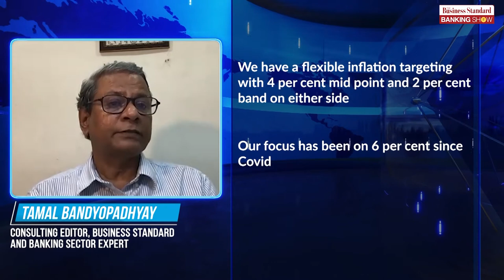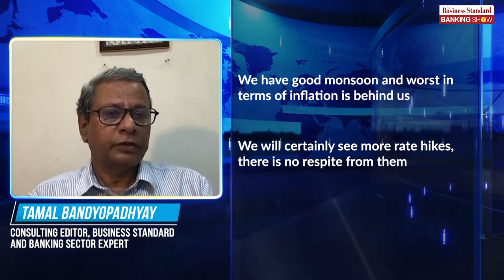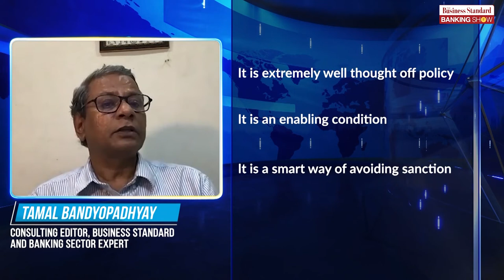TBS, Banking expert Tamal Bandyopadhyay on what negative real interest rates are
Tamal Bandyopadhyay, consulting editor, Business Standard explains what negative interest rates are and the pegging of inflation numbers with one-year bond yields.